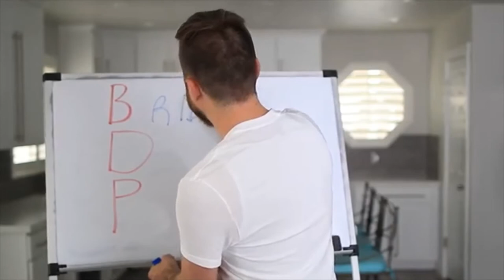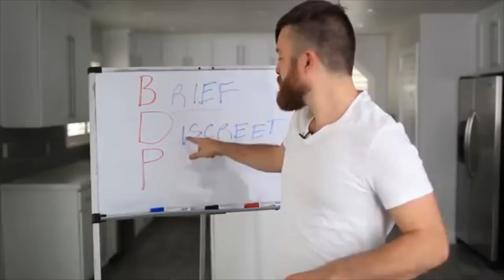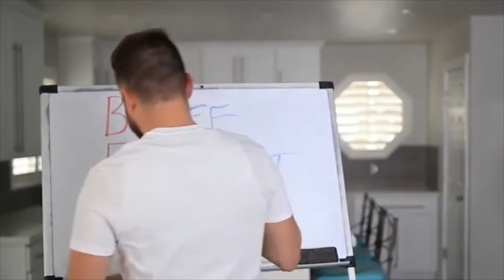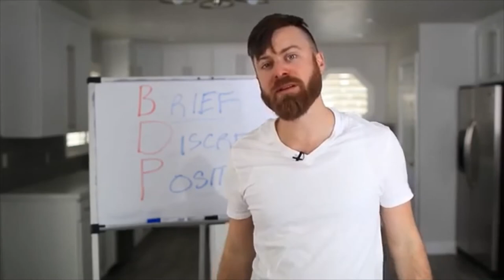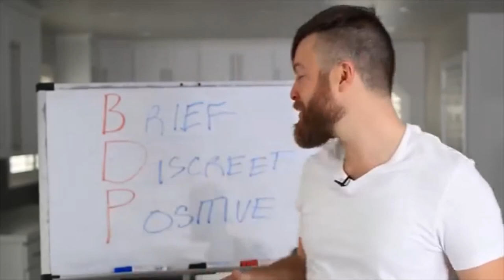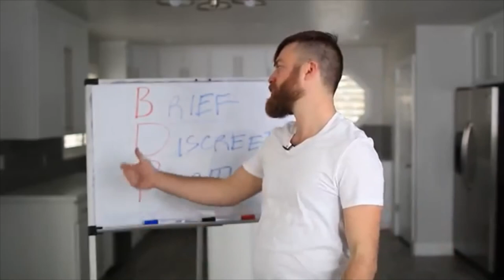HOW TO QUIT A JOB IN GOOD TERMS FROM YOUR COMPANY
Have you changed your mind? Do you want to quit your new job? I've come up with a 3-step formula to your dilemma: Brief, Discreet, Positive. Stick to the end as I share with you how I actually started earning when I quit my job.